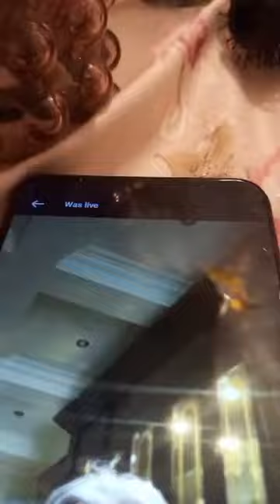Romane gila 2024 info morinka vasil karing moro perliko